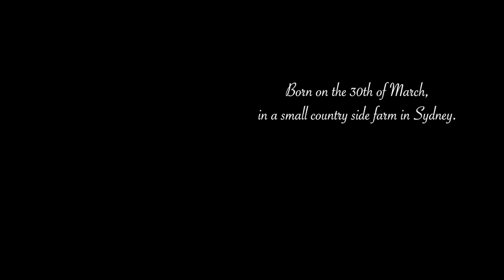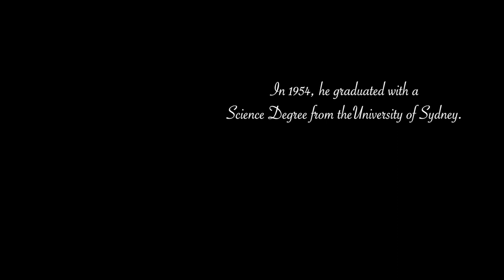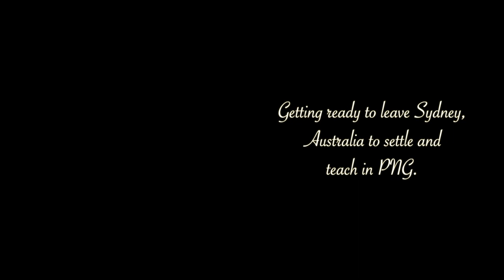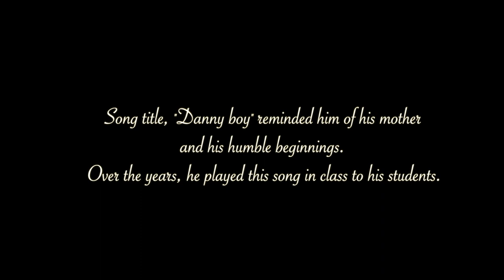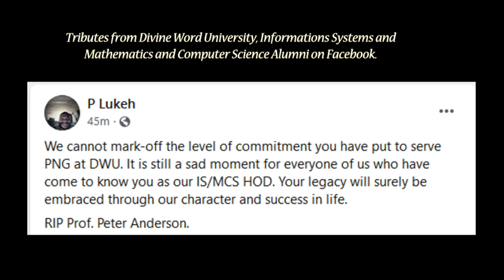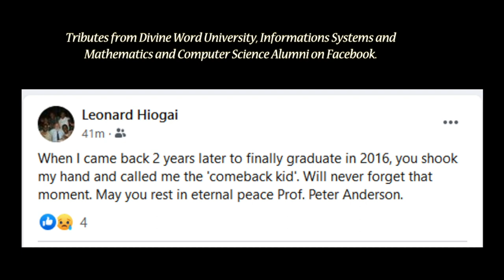Professor Peter Anderson's Tribute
A video tribute produced by Deborah Pranis and directed by me for our beloved late Prof. Peter Kenneth Anderson. Thank you to all the IS/MCS alumni who shared photos when requested.